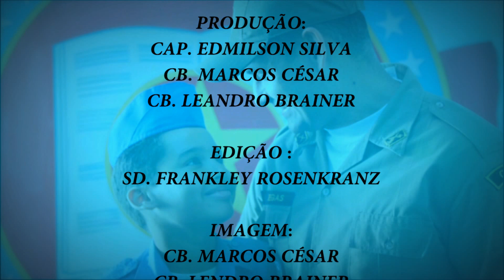HOMENAGEM DA PMPE A TODOS OS PAIS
HOMENAGEM DA POLÍCIA MILITAR DE PERNAMBUCO A TODOS OS PAIS